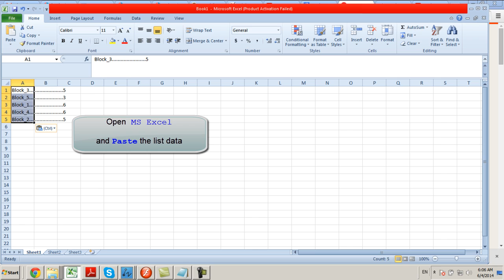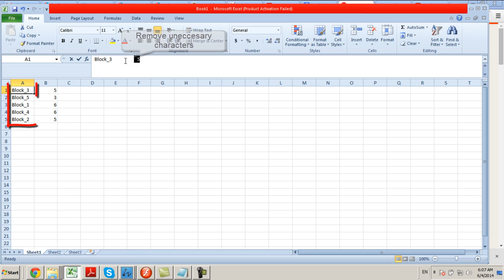ZwCAD : count blocks in your drawings and export report to MS Excel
This tutorial shows how you can quick and easily calculate the quantity of all blocks your drawing includes in. These data can be exported to any other software (e.f. MS Excel) in order to create presentation or various calculations about it.